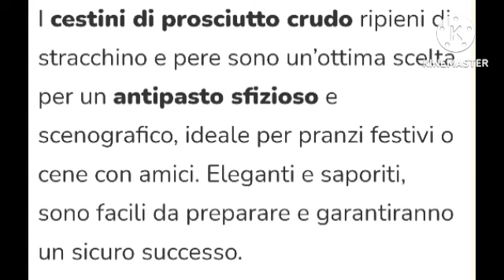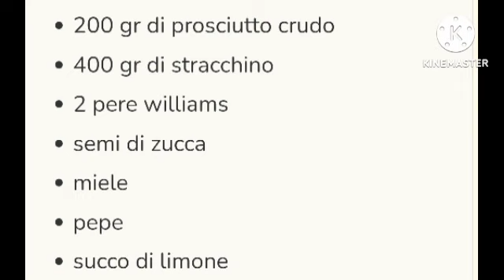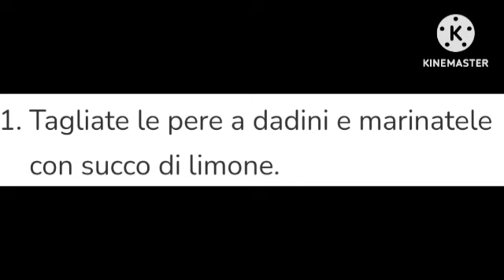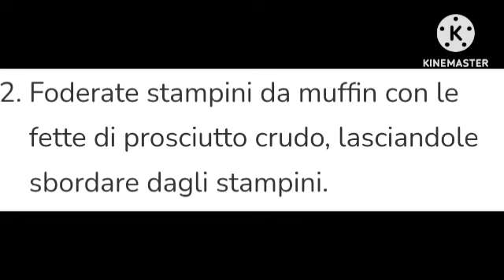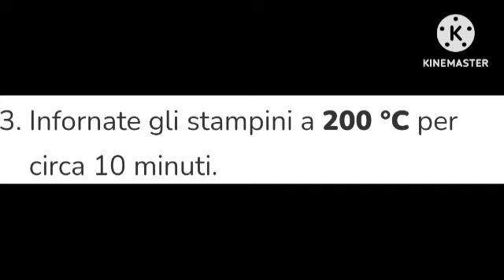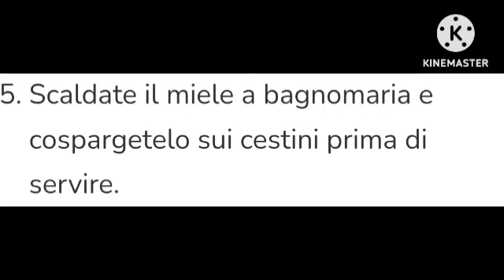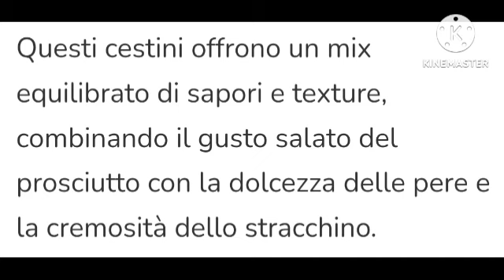Marco Mastro Giardini Buonanotte oggi Cestini di prosciutto crudo 👨‍🍳 Ricetta di cucina